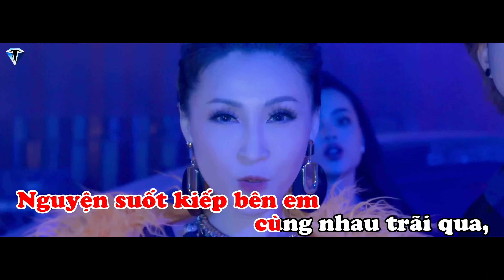[KARAOKE] ANH ĐỪNG ĐI Remix - Vĩnh Thuyên Kim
Chào mừng các bạn/anh, chị đến với Công Ty Giải Trí VT Pro! Rất cảm ơn đã đến với Channel của chúng tôi!

Welcome to VT Entertainment with VINH THUYEN KIM Official YouTube Channel!

- Booking Show: 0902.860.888 (Nếu gọi không được xin vui lòng nhắn tin, chúng tôi sẽ trả lời cho bạn sớm nhất có thể, xin cảm ơn)

- Facebook.com/vinhthuyenkim19.01
- Facebook.com/cs.vinhthuyenkim

MV là sản phẩm Độc Quyền tại kênh Youtube của Vĩnh Thuyên Kim Officical thuộc Network METUB, nghiêm cấm sử dụng, sao chép đăng tải trên các kênh youtube khac dưới mọi hình thức. Nếu xảy ra vấn đề nói trên, kênh youtube của bạn bị Report, chúng tôi không chịu trách nhiệm.